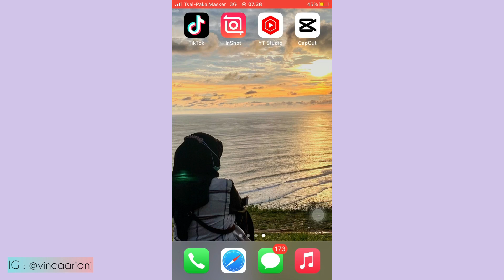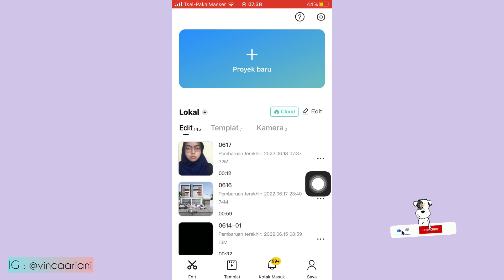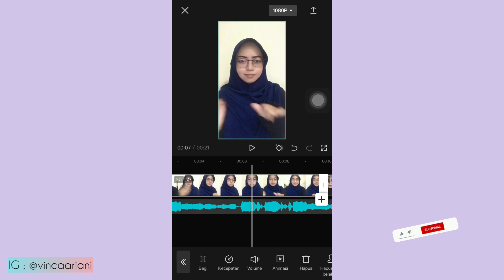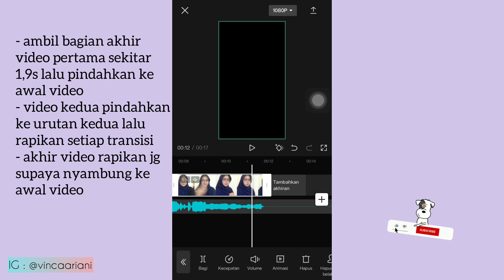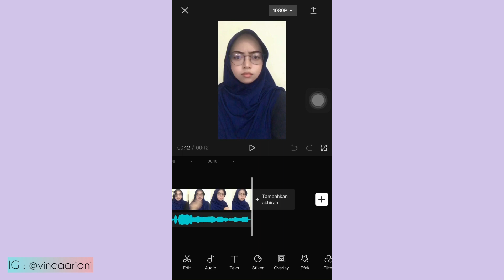CARA BUAT VIDEO TRANSISI LOOP SIMPEL TIKTOK | TUTORIAL TRANSISI LOOP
- [x] video spesial kali ini aku mau share ke kalian tutorial buat video transisi loop simpel banget ,penjelasan lengkap gampang bgt buat pemula , jangan diskip yaa biar jelas 😄

Selamat Mencoba 😊

Happy Tummy 😊

Wassalamu’alaikum